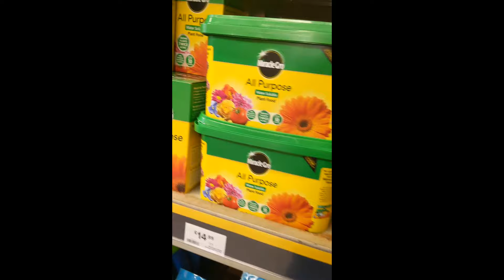Making Homemade Plant Feed From Compost/ঘরে তৈরি করতে পারেন বিনা পয়সায় জৈব সার Shoker Bagan UK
Making Homemade Plant Feed From Compost/ঘরে তৈরি করতে পারেন বিনা পয়সায় জৈব সার Shoker Bagan UK 2024
Salaam,

I hope you are all well and staying productive and are having a fulfilling and blessed Ramadan! May Allah SWT accept our good deeds, our duas and forgive us. In this week's video I am making homemade plant feed from egg shells, dried tea leaves, and banana peels. It is very cost effective and I highly recommend this as it really helps the plants. I hope you enjoy the video!